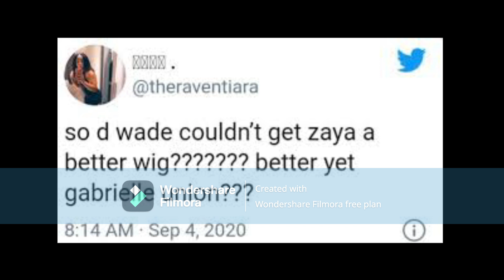Gabrielle Union & Dwayne Wade Please Sit Y'all Arse Down Let Zaya Breathe Please